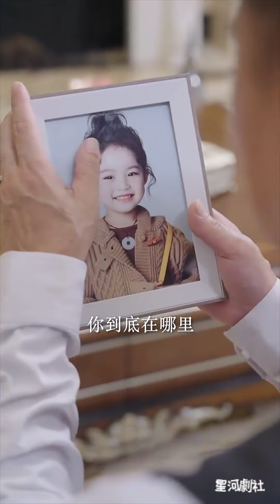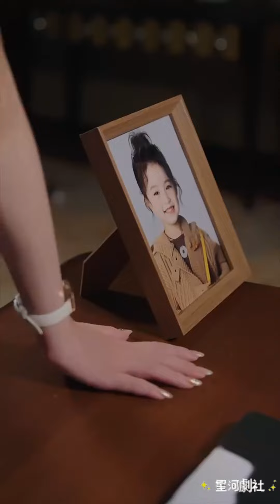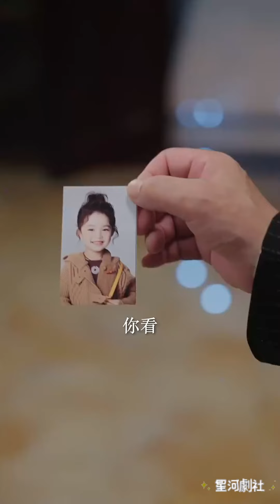【完整大结局全集】（74集全）《团宠女佣被少爷们抢疯啦》小女佣来到著名豪宅，这个豪宅的主人是首富失踪的孙女！短剧